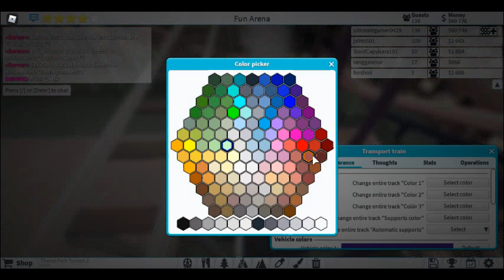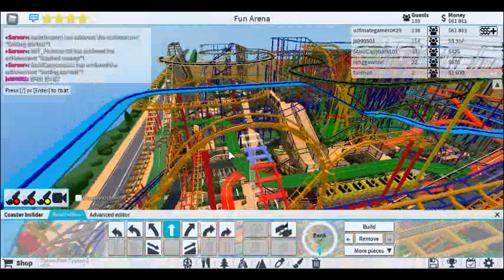Theme Park Tycoon 2